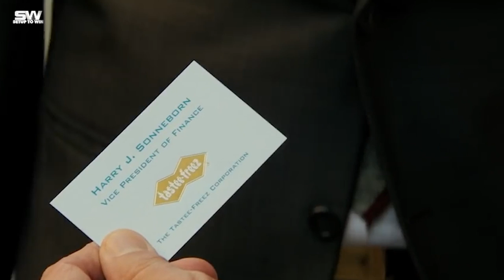The Movie Every Entrepreneur NEEDS to Watch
If you’ve ever dreamed of starting your own business or even if you already have a business, then you need to watch ‘The Founder’. This is a movie I’ve watched multiple times and each time I watch it, it seems to get better.

The movie stars the legendary Michael Keaton as Ray Kroc, a traveling milkshake machine salesman from Illinois, who comes across a revolutionary restaurant in San Bernadino, California. This restaurant was started by the McDonald brothers: Dick & Mac. Kroc becomes obsessed with the business concept and sets out to franchise it. The movie is the story of Kroc’s ascent to the top of the restaurant and food industry.

Here are some valuable lessons ‘The Founder’ teaches about entrepreneurship.

Lesson #1: Persistence

In the past few decades, we’ve become accustomed to our world’s greatest entrepreneurs being some geniuses who were destined for greatness from the beginning. But the thing that makes Ray Kroc so great is that he was just a regular guy. He wasn’t a brilliant student and he didn’t come from a rich family. And he didn’t even come across the McDonalds brothers until he was 51 years old. It was his undying persistence to find the next big idea that kept his dream alive. Without this spirit inside of Kroc, the world would not be the same as it is today.

Lesson #2: Obsession

Passion is required to get a business off the ground. The world currently exists without your business, so for you to bring your business into the world requires lots of hard work and dedication. But if you want to take your business and build an international empire, then passion is simply not enough. You need to be absolutely obsessed just to have a chance. Any entrepreneur who has built an empire has had to dedicate all their energy for decades to make this happen.

Lesson #3: Nimbleness

If you’re building a business, then you can’t simply sit back and relax. There’s a saying in business: “Innovate or Die”. You need to be on the offensive and constantly be on the lookout for any edge you can get. As McDonald’s was beginning to spread across the US, Kroc found that the deal he made with franchisees would not allow for sustained profitability. He adapted and restructured the business as a real estate company. This allowed the business to capture more profits and position themselves for more sustainable growth. Kroc was also confronted with rising refrigeration costs associated with making their milkshakes. He switched the franchises over to a ready-made powder that reduced these costs.

Lesson #4: Ruthlessness

Don’t be fooled by the carefully crafted public relations campaigns top businessmen employ to show themselves in a favorable light. The reality is that any empire builder in history, whether it be in business or otherwise, was ferocious. The McDonalds brothers were hard working, innovative and honest businessmen. But it took Kroc’s ruthless nature and killer instinct to take McDonalds to the top.

It was a combination of these traits that helped Ray Kroc build an international empire. He forged these skills over decades of grinding it out a salesman for numerous products.

Today McDonald’s is arguably the most successful restaurant in the world.

Chapters:
0:00 Intro
1:46 Lesson #1: Persistence
3:40 Lesson #2: Obsession
4:46 Lesson #3: Nimbleness
6:22 Lesson #4: Ruthlessness
7:37 Conclusion